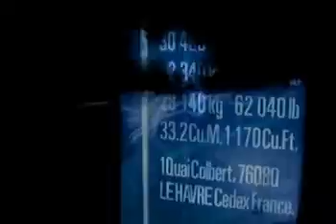DELMAS - 7CIS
Film de formation d'entreprise destinée aux agences Africaines pour le transports par conteneurs des denrées tels que le café et le cacao